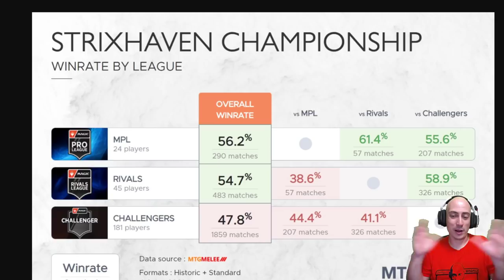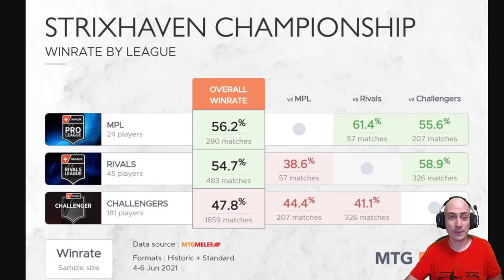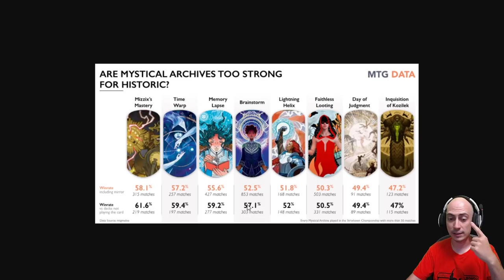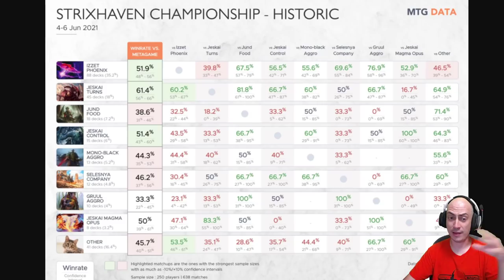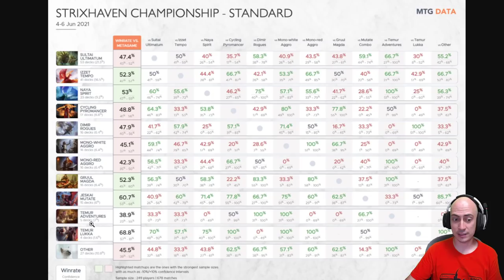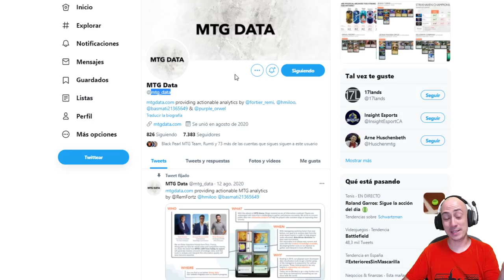Se vienen prohibiciones